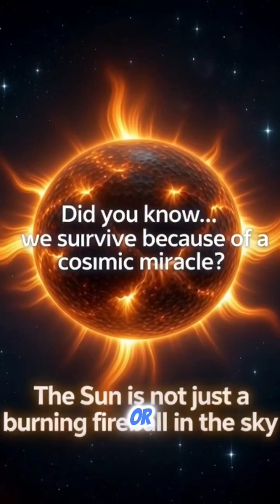What If Gravity Suddenly Disappeared? 🤯 #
What would happen if gravity suddenly stopped working for a few seconds? 🌍
Planets would fly off their orbits, oceans would rise into space, and everything not tied down would float away.
This mind-bending scenario shows just how powerful gravity really is.

Watch till the end — the result is shocking! 😱